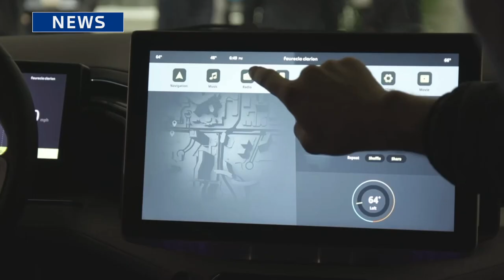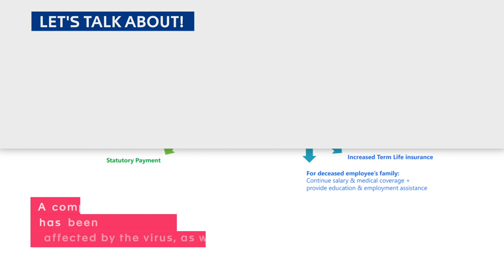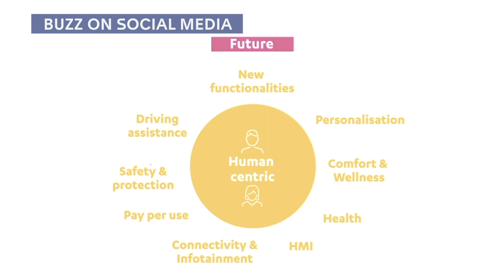Faurecia TV News Zap' - June 2021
Want to know what's been going on across the Group lately?

Check out the June issue of the TV News Zap'!